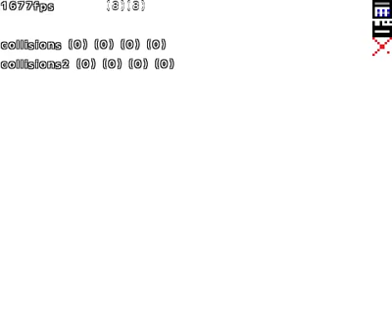Test - Music Looping and Multiple Files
Due to limitations in GM2 I tried to find a way to put multiple music tracks into a single file.  I also rewrote the music engine to be a little more robust and controllable.  Made using the GameMaker Studio 2 Beta.

The music is credited to Matthew Simmonds and Airwalk/Rednex 1991.  It's from 2000AD Cracktro for SimCity and AGGRESSION's HiFi MP3 Splitter.  Couldn't find credits for that one, but hopefully they don't mind.